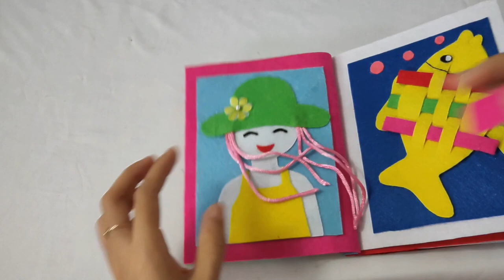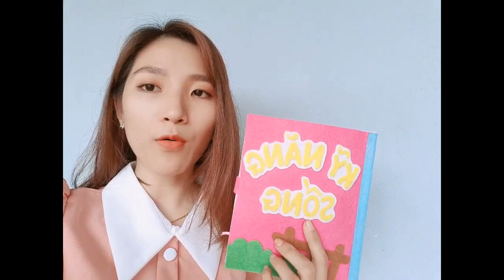[Hướng dẫn làm sách vải kỹ năng sống] Đóng tập sách vải - Tuyết Mai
[Hướng dẫn làm sách vải] Đóng tập sách vải - Tuyết Mai
Chào mừng các bạn đã đến với kênh Tuyết Mai.
Ở video này, mình hướng dẫn cho các bạn cách đóng tập một quyển sách bằng vải nỉ.